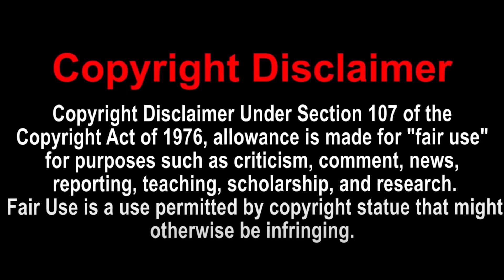My Supernatural Story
Supernatural Testimony Of Paranormal And Demonic Upbringing